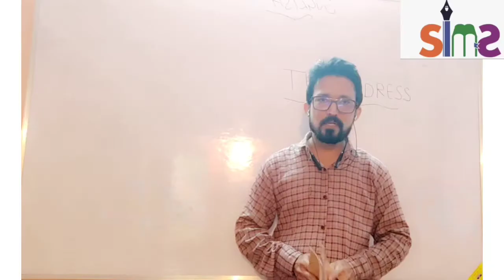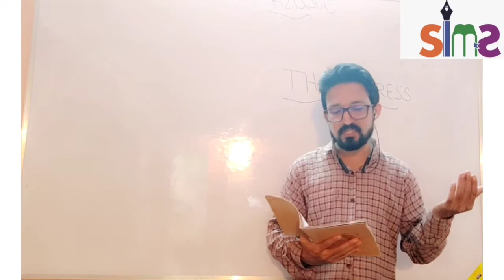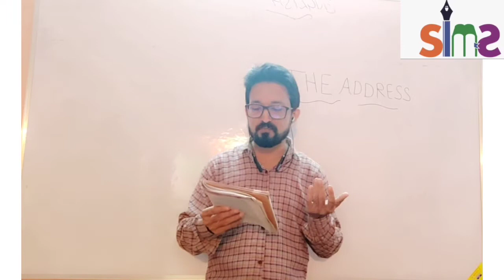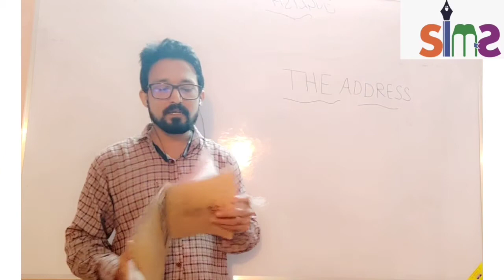Topic- The Address |Part 4|English Snapshots | Chapter-2| Class XI| by - S.K Sir